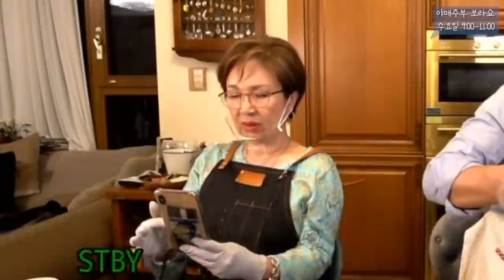생각없이 초대했는데.. 알고보니 아리스 멤버...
안녕하세요. 야매님들 :) 야매주부 오미연입니다.

저희가 소통령 김대현씨를 초대하여 매주 수요일마다 보이는 라디오 쇼핑 "보라쇼"를 시작하게 되었습니다.

저희 보라쇼에서는 우리 야매주부 팀이 진지하게 미팅을 갖아 검증해보고, 사용뒤
좋은 물건을 판매하고 소개하는 시간을 갖아 소상공인을 돕고,
판매의 일부는 불우이웃을 돕고 하는 마음으로 시작하게 되었습니다.

이번주 수요일 9월23일에는 저희 조카가 네이버 스마트 스토어에서 판매중인
웍을 소개해 보며, 김대현씨가 맛있는 잡채를 만들어보았습니다.

정말 즐거운 방송이었어요.
앞으로는 더 많은 야매님들이 참여하여 좋은 물건을 가져가실수 있으면 좋겠고,
즐거운 방송으로 함께 소통하면 좋겠습니다.
함께해주신 야매님들 너무 감사드립니다.^^

자기와 웍 30cm / 인덕션 가능합니다!

네이버 스마트 스토어 "오마이애미"를 검색하셔도 좋고,
링크를 따라 들어가시면 됩니다.

스마트 스토어가 어려우시다면 계좌로 진행하실 수 있어요.

카카오뱅크♥ 계좌번호 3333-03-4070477
오성민 /58000원

*텔레뱅킹* 카카오뱅크의 은행코드번호는 090 입니다*

링크를 따라 들어가시면 카카오톡으로 문의 가능합니다.

계좌로 입금하신 분들은 카카오톡으로 성함/ 주소 보내주세요 감사합니다♥

OCIC FILM
비지니스 상담
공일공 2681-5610